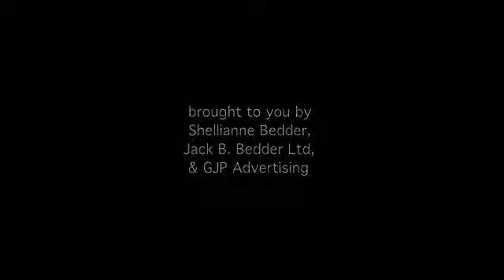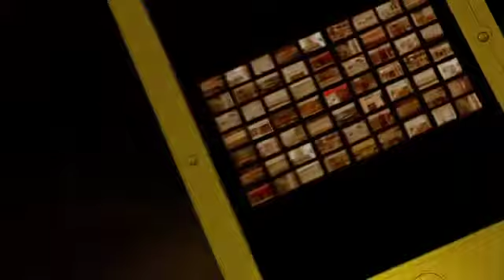The Regency Yorkville Condominiums - Architectural Animation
The Regency architectural animation for Real Estate Marketing and Sales, for use in website, sales centre, mobile apps and multimedia.

ZeroFractal Viz is an award winning Toronto studio, specialized in Architectural and Real Estate Visualization since the year 2000, including 3D renderings, animations, video and interactive developments, such as touch screen multimedia, iPhone and iPad apps, QR codes, augmented reality and websites.